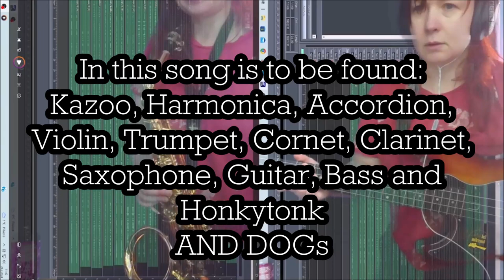And I shake My Ass 24022024 Holopainen